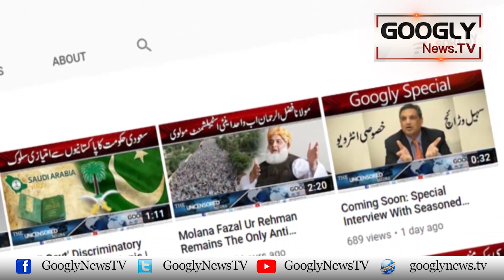Pehli Film Flop Honay Per Javed Sheikh Logon Sai Kiyun Chhuptay Rahay? | Googly News TV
Pehli Film Flop Honay Per Javed Sheikh Logon Sai Kiyun Chhuptay Rahay?